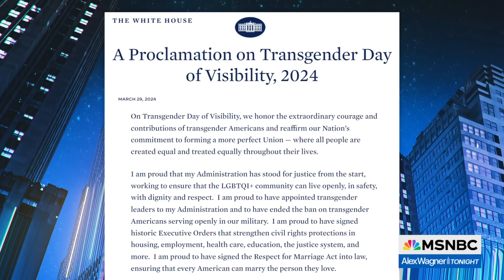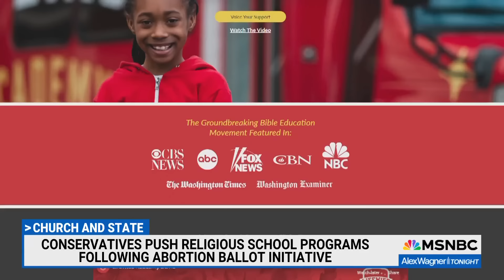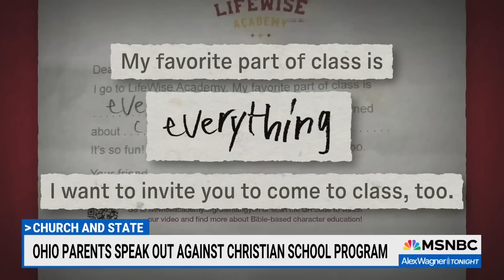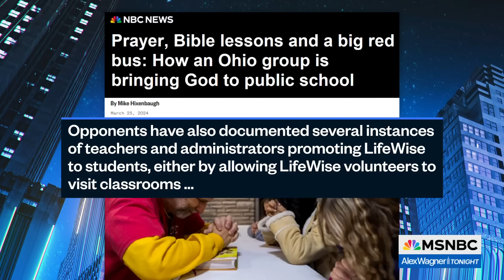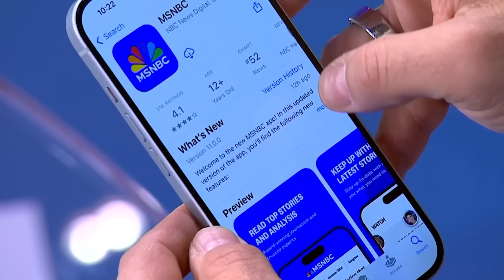Christian group uses public school-adjacent Bible study program to breach church-state wall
A Christian group called LifeWise Academy is hoping to counter the success of the abortion rights movement by recruiting public school kids to their Bible studies program, busing them off school grounds during the school day to teach them religious lessons. NBC News correspondent Antonia Hylton discusses her reporting with Alex Wagner.